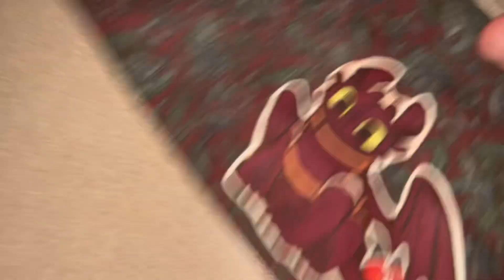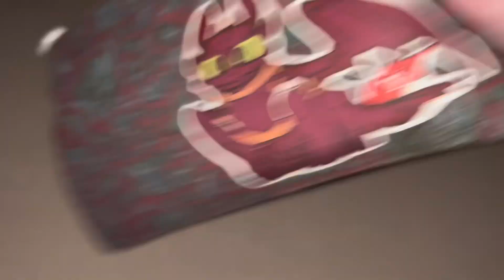How To train your Dragon 2 toothless pencil case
An iron on design I made of toothless from how to train your dragon 2! For this one I only digitally coloured the eyes and red tail fin, as well as some minor touchups, then I printed it on my iron on sheet, cut it out, and ironed it on! The colour was so matchy to this pencil case that I purposefully left the white border so it stands out. It’s so cute and looks perfect on there!